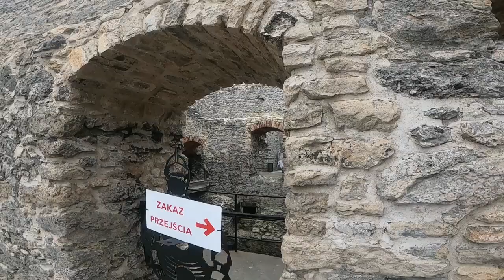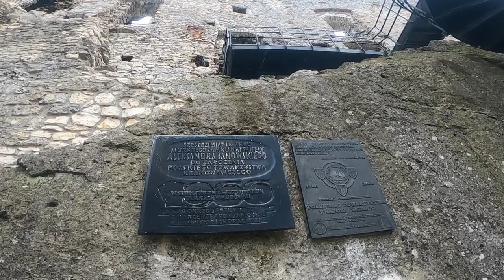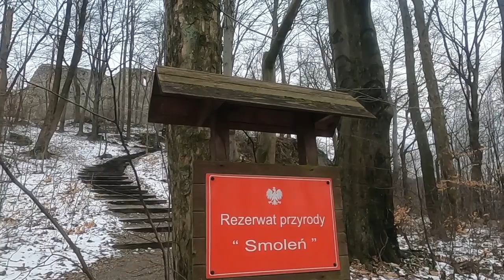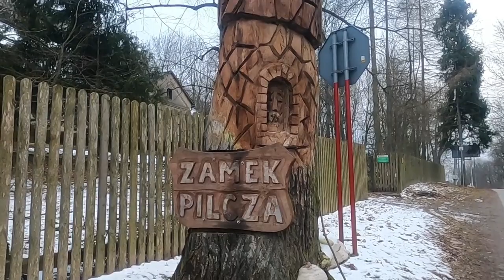Jura Środkowa (Zamek Ogrodzieniec, Pilica, Smoleń, Bydlin, Rabsztyn)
Wycieczka po Jurze Środkowej z początku marca 2023 z zimowo-wiosennym mega-klimatem: Bzów, Podzamcze (Zamek Ogrodzieniec), Pilica (klasztor franciszkanów, kościół Stanisława, Rynek), Smoleń (Zamek Pilcza), Dolina Wodącej, Jaskinia Zegar, Bydlin (ruiny zamku, kaplica), Rabsztyn (ruiny zamku), Olkusz. 2 dni, 46,2 km

Muzyka:
Rozmarzenie - Vlad Kuryluk
Lobe - The Mini Vandals
Shadoma - Mini Vandals
Ritual Cathedral - Sir Cubworth
Diving in Backwards - Nathan Moore
Alive Evil - Hainbach
Hostile Planet - Quincas Moreira

Wstęp 0:00:00-0:00:25
Bzów - Podzamcze 0:00:25-0:01:38
Zamek Ogrodzieniec 0:01:38-0:10:42
Podzamcze - Pilica 0:10:42-0:13:24
Pilica (klasztor, rynek, kościół) 0:13:24-0:17:43
Zamek Smoleń 0:17:43-0:23:30
Dolina Wodącej 0:23:30-0:24:26
Jaskinia Zegar 0:24:26-0:28:14
Dolina Wodącej 0:28:14-0:30:13
Bydlin (Kaplica i Zamek) 0:30:13-0:32:07
Bydlin - Rabsztyn 0:32:07-0:34:06
Zamek Rabsztyn 0:34:06-0:36:27